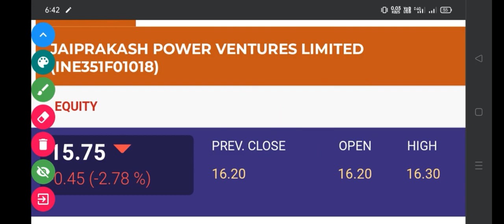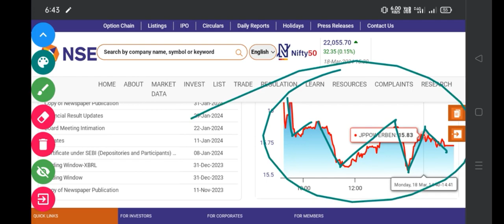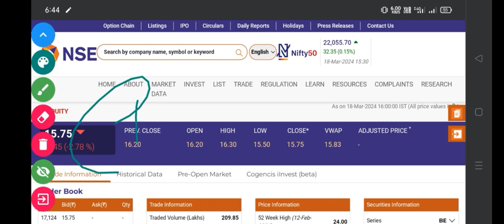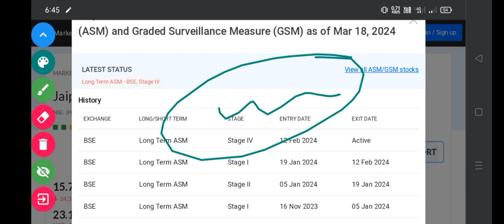JP POWER SHARE NEWS TODAY | JP POWER SHARE ANALYSIS | JP POWER STOCK NEWS TODAY | JP POWER TARGET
JP POWER SHARE NEWS TODAY | JP POWER SHARE ANALYSIS | JP POWER STOCK NEWS TODAY | JP POWER SHARE TARGET

jp power stock news today in hindi,
jp power stock news today,
jp power share market news today,
jp power share price latest news,
cnbc yes bank news today,
j p power news today,
why jp power share is falling,
jp infratech latest news today,
tata power share market latest news,
tata power share market latest news today,

📚 **RELATED RESOURCES:**